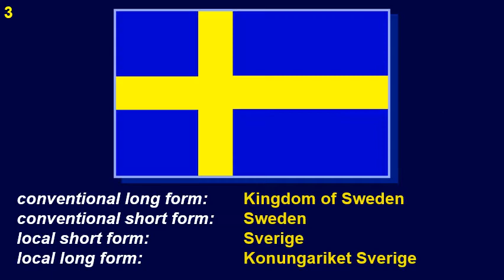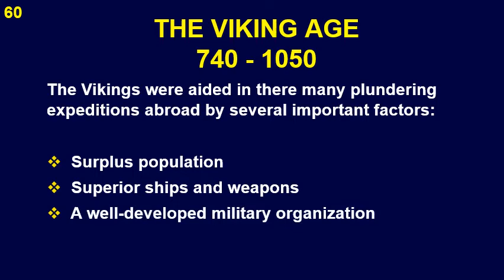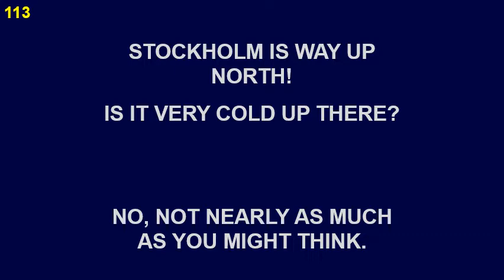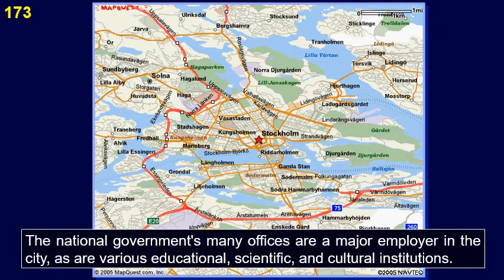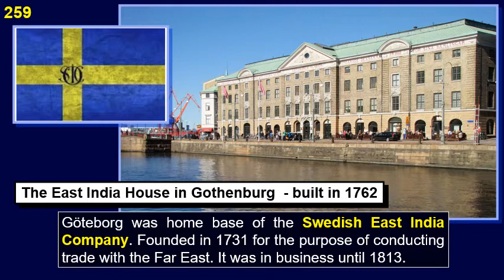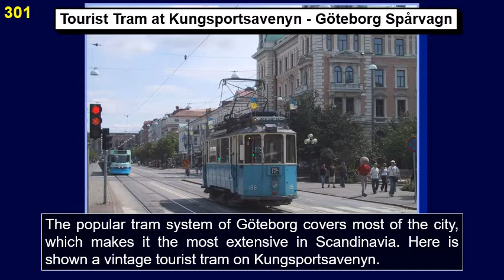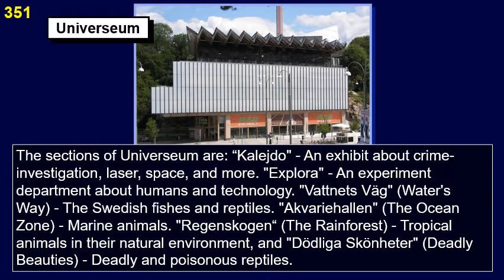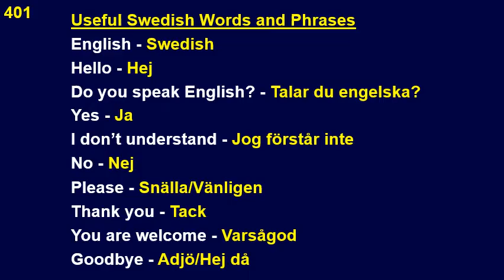Sweden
*Sweden and Stockholm*
Learn about Sweden and its capital and largest city Stockholm. Find out why Stockholm has been called one of the most beautiful cities in Europe and the “Venice of the North.”

00:00  Introduction
00:18  Location and Geography
01:42  How Big is Sweden
03:26  Population of Sweden
06:32  History of Sweden
07:17  Vikings
16:04  Sweden after the Viking Age
20:14  Climate of Stockholm
24:23  Time Zones
25:07  Scandinavian Languages
26:46  Economy of Sweden
29:40   Stockholm
32:19  Gamla Stan
34:25  Vasa Museum
35:21  Skansen Open Air Museum
35:51 The Royal Palace
37:52  Cathedral (Storkyrkan)
38:27  Drottningholm Palace
39:21  Boat Tour
39:46  Museums
42:32  Göteborg
46:25  History of Göteborg
51:44  Göteborg Points of Interest
1:06:52 Outside Göteborg
1:08:41 Climate of Göteborg
1:09:59  Luleå
1:15:12 Climate of Luleå
1:16:00 Money of Sweden
1:16:25 Useful Swedish Words and Phrases